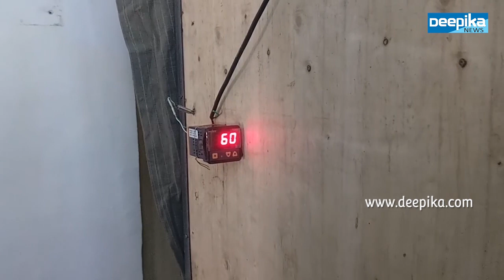വ്യക്തികളെ അണുവിമുക്തരാക്കാന്‍ ആധുനിക മാതൃകയുമായി കാണ്‍പൂര്‍ ഐഐടിയിലെ അധ്യാപകര്‍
കോവിഡ് വ്യാപനത്തിന്റെ പശ്ചാത്തലത്തില്‍ വ്യക്തികളെ അണുവിമുക്തരാക്കുന്നതിനായി ആധുനിക മാതൃക അവതരിപ്പിച്ച് കാണ്‍പൂര്‍ ഐഐടിയിലെ അധ്യാപകര്‍ രംഗത്ത്.